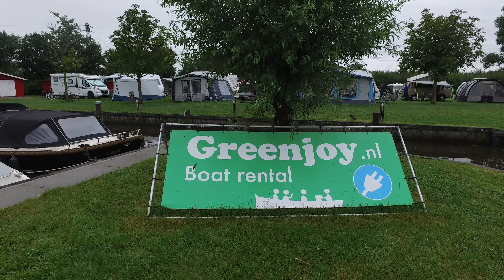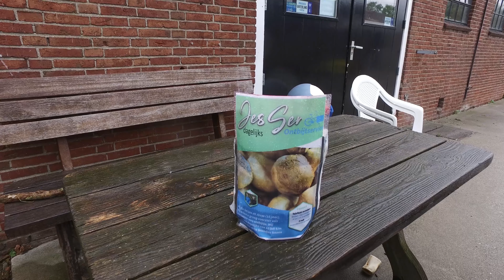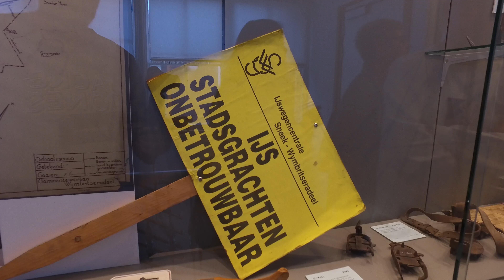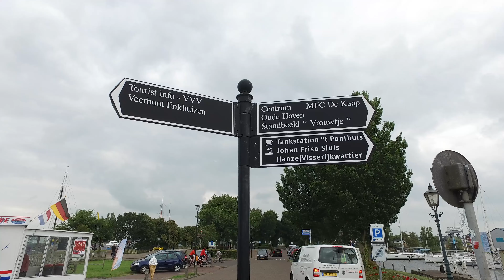Vlog#21 Camping Pasveer in Sneek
We nemen jullie mee naar Sneek en laten jullie de camping en de omgeving zien.